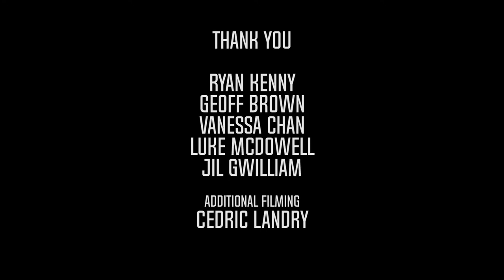Ryan Patterson 2018 video part